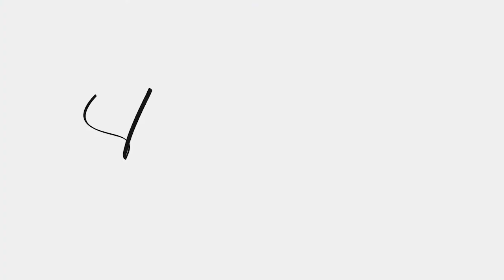Broadway Today July 4, 2021